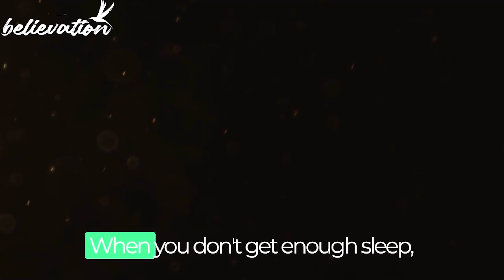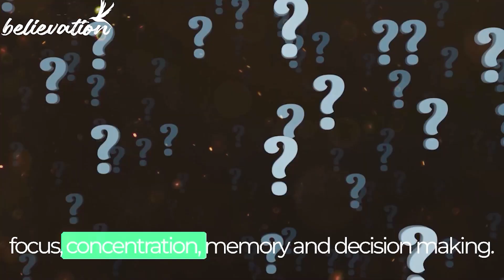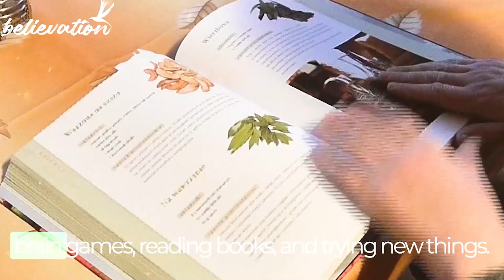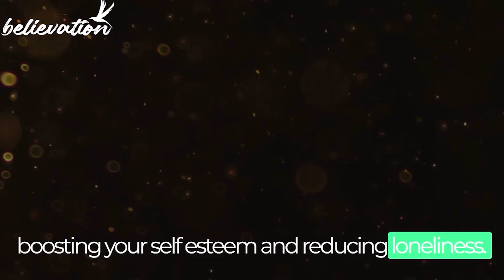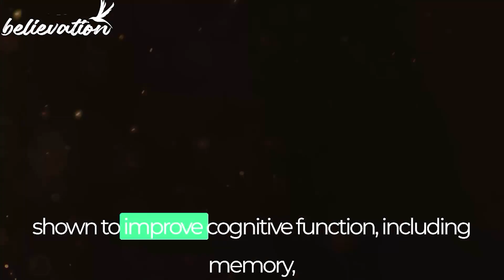7 Secret Hacks To Increase Your Brain Power and Intelligence | Boost Your Memory 100%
How to Increase Memory Power and Intelligence 🤯Do This Daily| Boost Your Memory 100%
"Upgrade Your Brain: 7-Day Challenge🤯| for Brain Power and Mental Agility" 100%

HI,
In this video, we'll be sharing 7 secret  tips to help you increase your brain power and intelligence. Whether you're a student looking to improve your grades, a professional seeking to enhance your problem-solving abilities, or simply someone who wants to boost your brain cognitive function, these tips are for you.

Are you ready to unlock the full potential of your brain? In this mind-blowing video, we're diving deep into a 14-day brain-boosting challenge that will supercharge your memory, focus, and cognitive abilities.

Do you ever wish you could remember information effortlessly or think more clearly? You're in the right place! Our expert tips and actionable strategies are designed to help you tap into your brain's hidden capacities.

Are you tired of forgetting important information or struggling to concentrate? Do you wish to enhance your cognitive abilities and unlock your full potential? If so, you're in the right place!

In this comprehensive video, we'll reveal:

Proven techniques and exercises to increase your memory power.
Practical tips for improving your intelligence and mental agility.
A daily routine that can boost your memory by an astonishing 100%!

Your Queries -
5 special tips to increase brain power
boost memory power
brain power increase
brain power increase music
brain power kaise badheye
brain power increase food
brain power test
brain power exercise
how to improve memory
brain memory increase tips
brain power music for studying
how to become more intelligent
increase brain power and concentration
how to increase brain power and concentration
increase intelligence
brain exercises to improve memory
boost brain power
increase brain memory
how to increase brain memory power in hindi
how to increase your brain power
How to Increase Memory Power and Intelligence - दिमाग तेज़ करने का तरीका
Increase Your BRAIN Power in 7 Days🤯| Do This Daily| Boost Your Memory| Prashant Kirad|